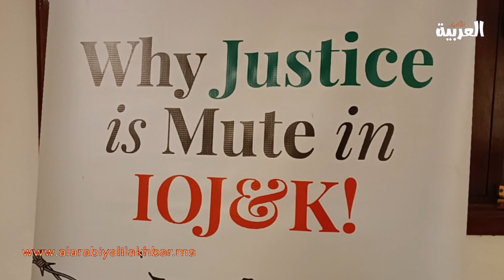I AM KASHMIR NARRATED BY YASHFA HUSSNAIN .. FEBRUARY 5TH, AT THE EMBASSY OF PAKISTAN IN MOROCCO